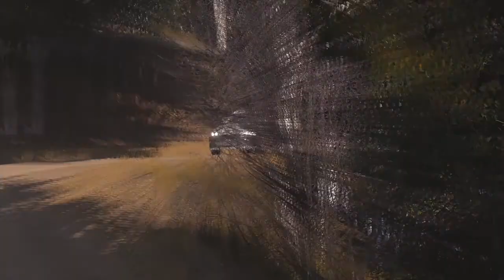SEBASTIEN LOEB RALLY EVO PS4 PRO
FREE STADGE AT AUSTRALIA FORD ESCORT COSWORTH GR.A